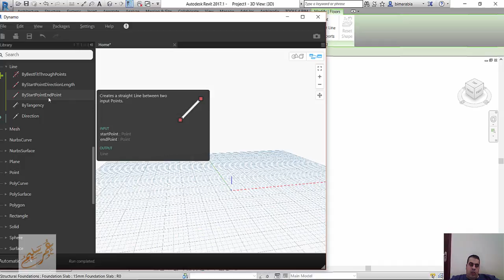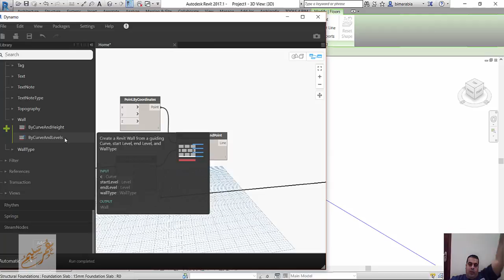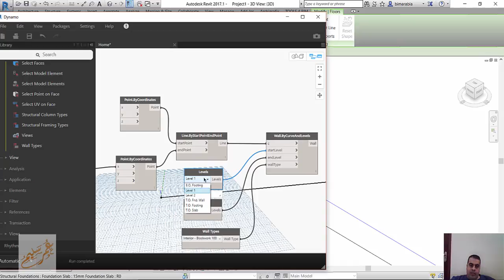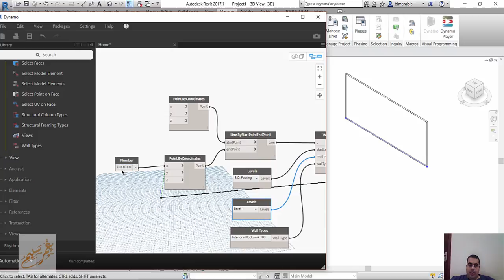Creating Walls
شير مشاركة